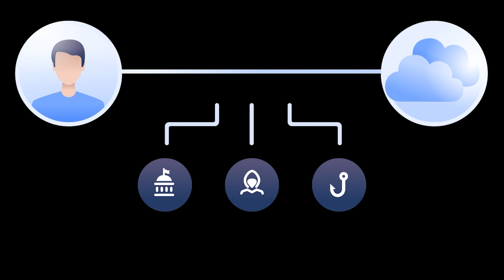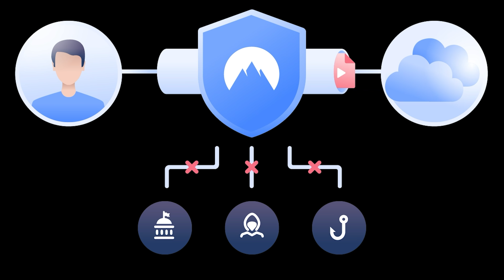Jahresrückblick 2021! Was ein verrücktes und tolles Jahr! DANKE für ALLES! 🧡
➥KONTAKT & ANFRAGEN